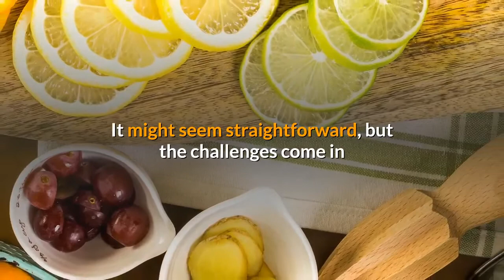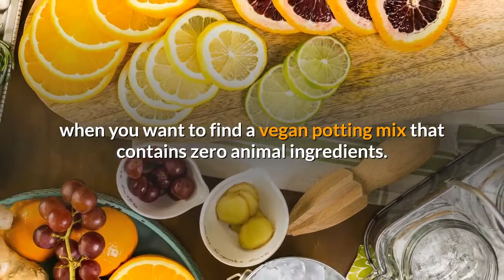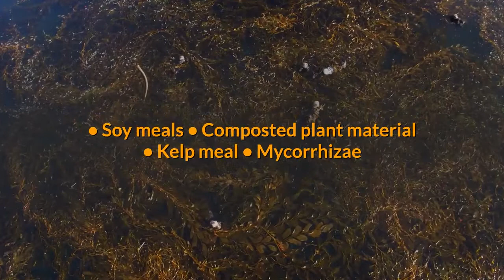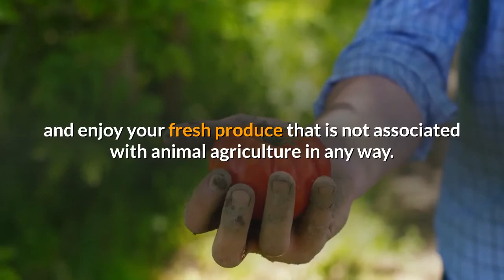Vegan Potting Mix Preferred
It might seem straightforward, but the challenges come in when you want to find a vegan potting mix that contains zero animal ingredients.